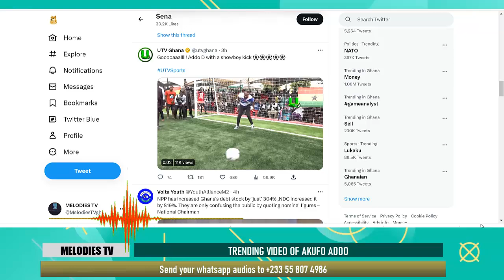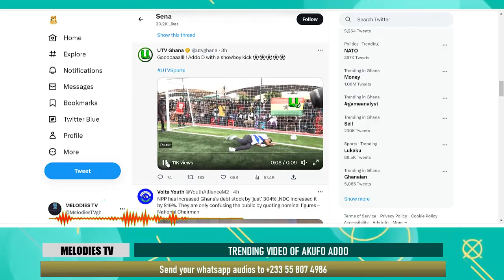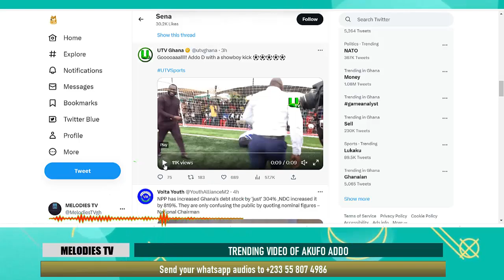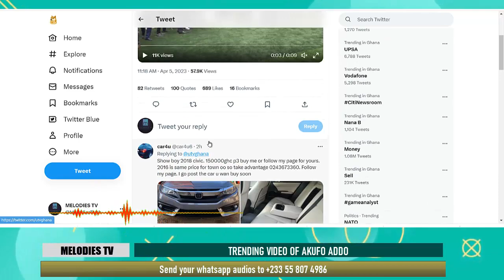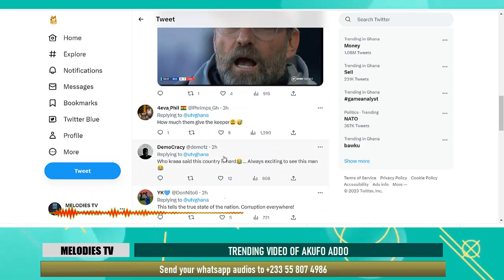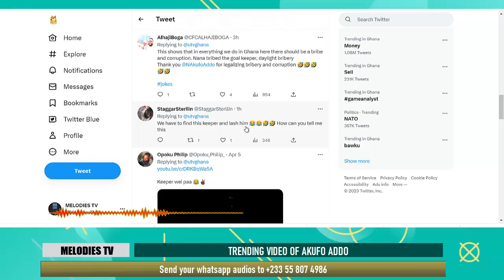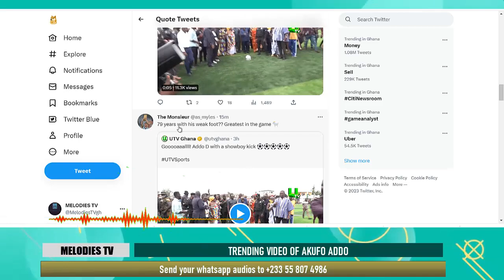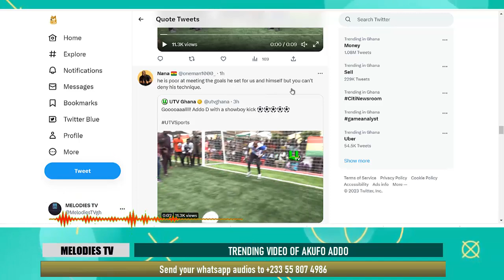TRENDING video of what Akufo Addo did on a football pitch that has gotten Ghanaians talking